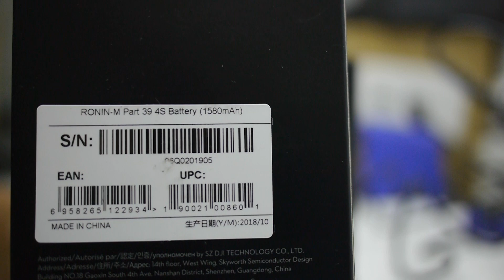DOA Ronin M 2 B2